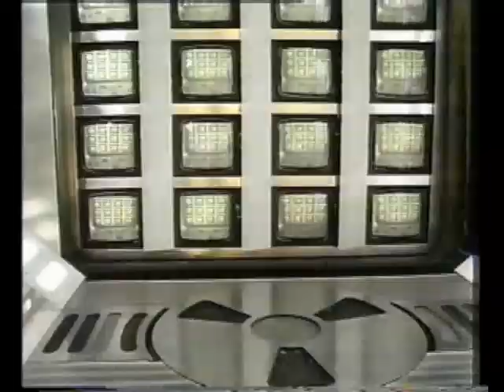Squeeze "Cool For Cats" on Kenny Everett Video Show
Squeeze performing "Cool For Cats" on The Kenny Everett Video Show (Series 2 Show 7) in 1979.  Also includes start of show.